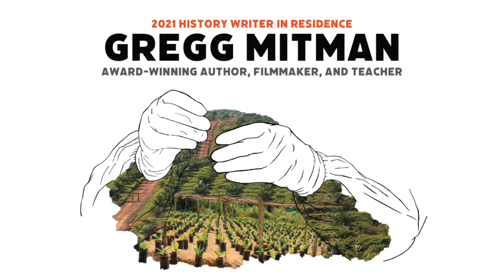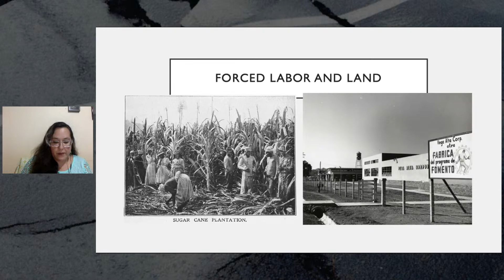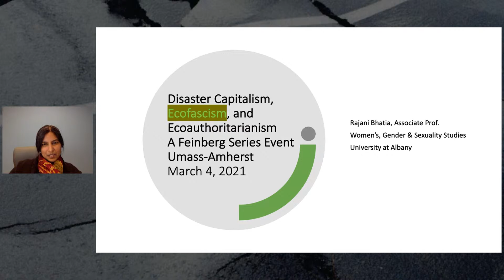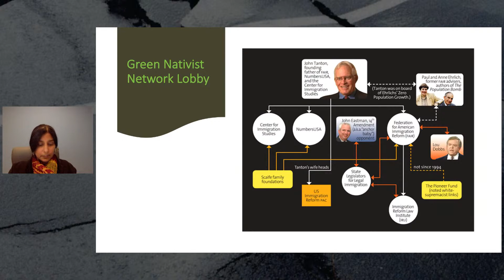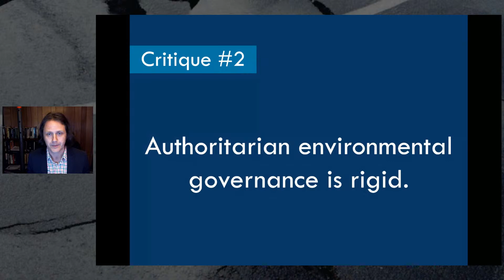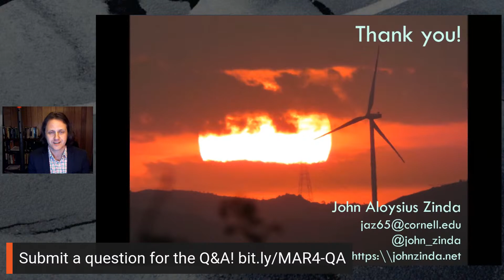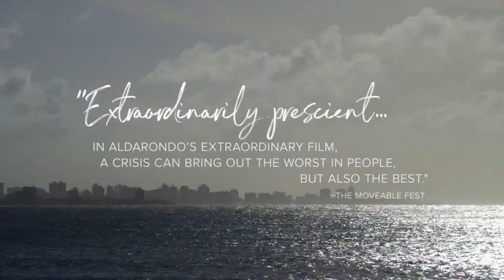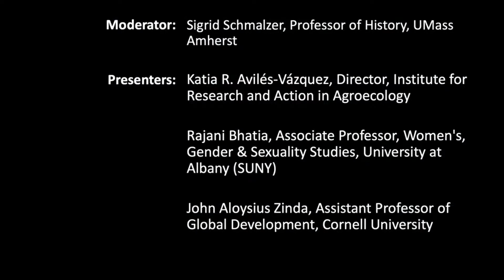Disaster Capitalism, Ecofascism, and Ecoauthoritarianism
A Feinberg Series panel discussion with Katia R. Avilés Vázquez, Rajani Bhatia & John Aloysius Zinda, moderated by Sigrid Schmalzer.

The gravity of climate change and the environmental emergency demands not just attention but concerted action. But what form will that action take? Will states exercise more authority to impose solutions without democratic process? Will corporations seize opportunities to rebuild devastated communities, privatizing land and infrastructure in the process? Will political movements tap climate fears to promote exclusionary immigration policies and enact violent attacks on scapegoats? Historically and today, ecological crisis has produced numerous such cases. The speakers on this panel will explore examples from China, Puerto Rico, and the U.S. that open a wider discussion of the threats to, and continued possibilities for, democratic action on climate change.
Rajani Bhatia is associate professor of Women’s, Gender & Sexuality Studies at the University at Albany (SUNY). Through engagement as a scholar-activist within women’s health and reproductive justice movements, Rajani Bhatia has contributed to feminist analysis of global population control, right-wing environmentalism, coercive practices and unethical testing related to contraceptive and sterilization technologies both inside and outside the U.S.  She is co-editor of a themed section of Gender, Place and Culture (2019) challenging scholarship that links population reduction with climate change adaptation and mitigation and the survival of the planet and author of Gender before Birth: Sex Selection in a Transnational Context (University of Washington Press, 2018).  Topically, she has focused on issues that lie at the intersection of reproductive technologies, health, bioethics and biomedicine. She teaches diverse courses on health, the environment, and feminist science and technology studies.

John Aloysius Zinda is assistant professor in the Department of Global Development at Cornell University. An environmental sociologist, he studies how people create, struggle over, and sometimes resolve environmental concerns. Much of his work has examined how people and landscapes in rural China respond to developmental and environmental interventions around new national parks, afforestation, and agricultural livelihoods. He also examines how people respond to changing flood risk in the United States. His work has appeared in World Development, The China Quarterly, Society & Natural Resources, Geoforum, Rural Sociology, Human Ecology, and The Journal of Peasant Studies.

Katia R. Avilés-Vázquez holds a PhD in Geography from the University of Texas at Austin where she studied the Cultural and Political Ecology of small-scale farmers in Puerto Rico. Her research highlights community-based adaptations and engages the topic from a grassroots activism perspective. She attempts to balance her research and activism, though currently activism is winning, continually testing her work by applying alternative engagement theories, and helping document activists’ work. She has co-authored articles, book chapters and technical reports, as part of her belief, and commitment to knowledge being a collective endeavor. After Hurricane María she has focused her work on local capacity building and the distribution of resources for local entities securing more than $11M for projects by and for Puerto Rico residents. Her work and activism has been highlighted in local and international news outlets, including Democracy Now and the Guardian, she has received the EPA Environmental Champion Award, the ESF Graduate of Distinction Award, and directs the Institute for Research and Action in Agroecology.

The UMass Amherst History Department Feinberg Family Distinguished Lecture Series is made possible thanks to the generosity of Kenneth R. Feinberg ’67 and associates. Visit the Feinberg Series webpage for more information about the series and to view recordings. blogs.umass.edu/feinberg